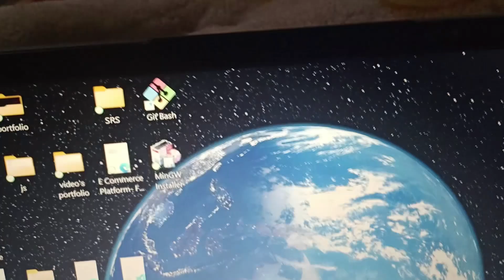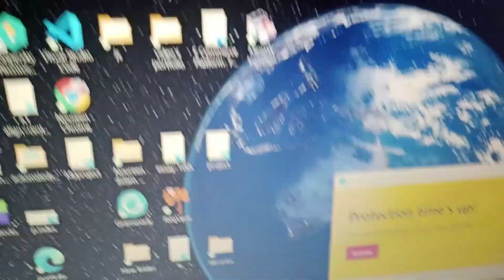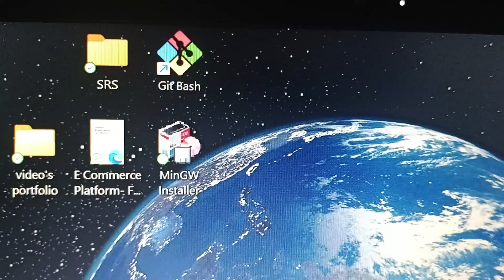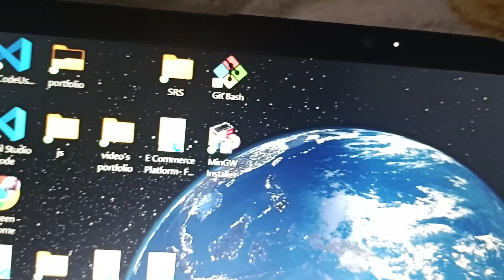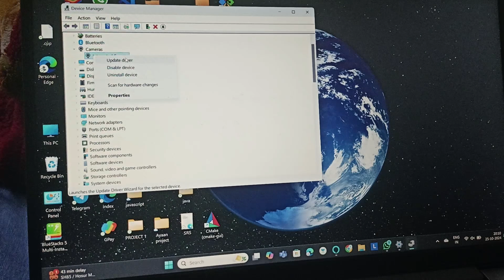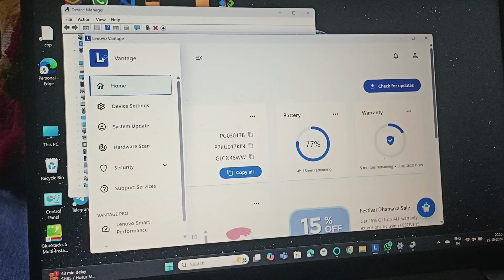How To Fix Lenovo IdeaPad 3 Camera Not Working Windows 11/ 10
In This Informative Video, We Will Guide You Through The Troubleshooting Process For Resolving Camera Issues On The Lenovo Ideapad 3 Running Windows 10 Or 11. Whether Your Camera Is Not Detected Or Displaying A Black Screen, We Will Provide Step-By-Step Instructions To Help You Restore Functionality. Join Us As We Explore Various Solutions, Including Driver Updates And Settings Adjustments, To Ensure Your Camera Works Seamlessly.

0:11 Fix1:- Check In-Built Camera
0:47 Fix2:- Open Camera Slider
1:13 Fix3:- Remove Protective Sticker
1:30 Fix4:- Confirm Privacy Setting
2:30 Fix5:- Check If Other Application Is Using Camera
3:59 Fix6:- Camera Is Recognised
4:55 Fix7:- Troubleshoot Camera